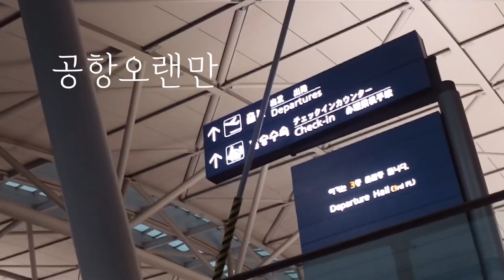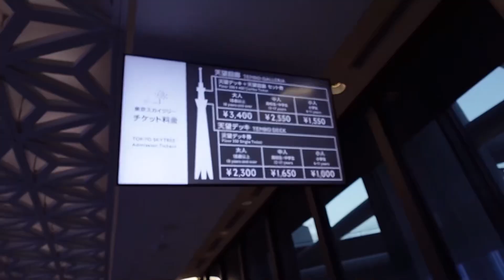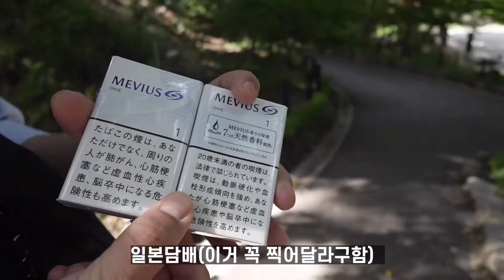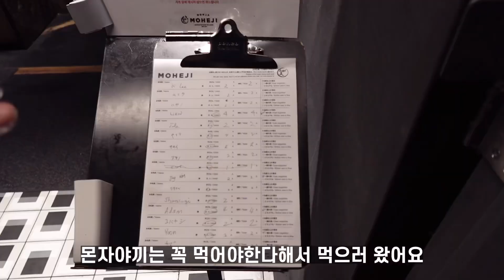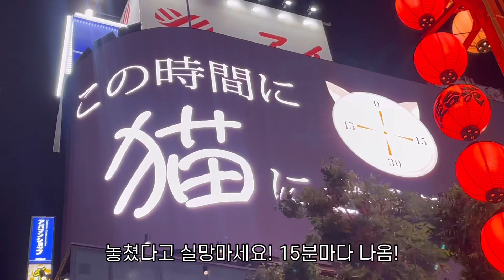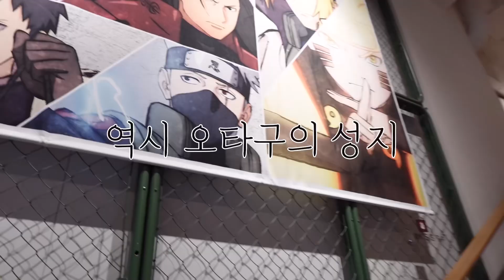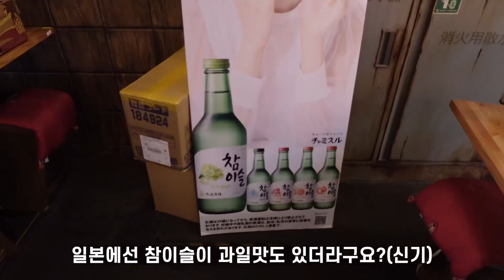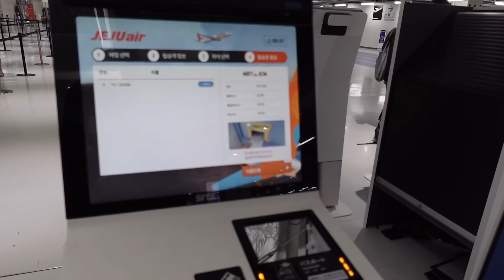[vlog] 3박4일 도쿄여행#도쿄 도쿄여행 여행브이로그 #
5월의 도쿄, 황금연휴에 도쿄에 다녀왔어요☺️
다들 재밌게 봐주세요💕